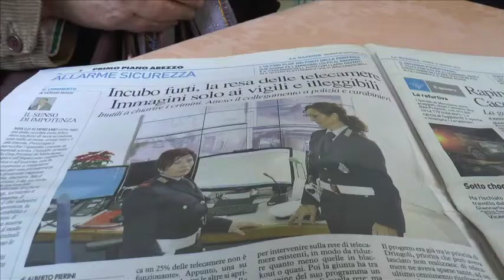Arezzo: telecamere di sicurezza non funzionanti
I furti e le rapine in casa e in aziende avvenuti negli ultimi tempi nella nostra città riaprono i dubbi sulla sicurezza ed è inevitabile pensare all'investimento del Comune di Arezzo di qualche anno fà su delle telecamere distibuite in tutto il territorio e che a quanto sembra ancora non funzionano! N eparliamo con Carlo Brandini Dini.